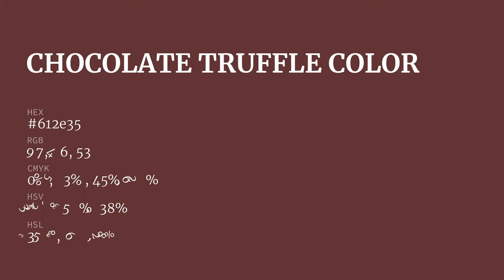Chocolate Truffle color 612e35 hex color - Red color - Cool color 612e35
What color is Chocolate Truffle ? 612e35 hex color - Red color - Cool color 612e35

Hex 612e35 Color Code is also known as Chocolate Truffle color.